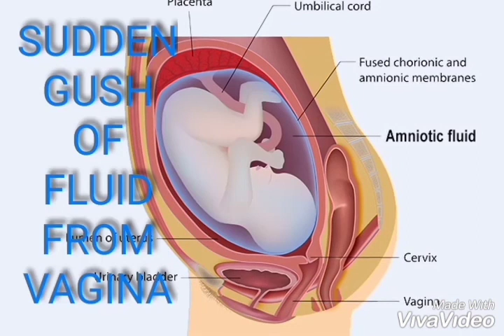DANGER SIGNS IN PREGNANCY/How to detect danger signs in pregnancy.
It is very important to detect the Danger signs in pregnancy for prompt management and reduce complications in pregnancy.
As a pregnant woman,if you notice any of this Danger signs in pregnancy,go to Hospital immediately for proper care.
In this video,I shared 11 Danger signs in pregnancy that you should not ignore.

Signsyoushouldn'tignoreifyou're pregnant.